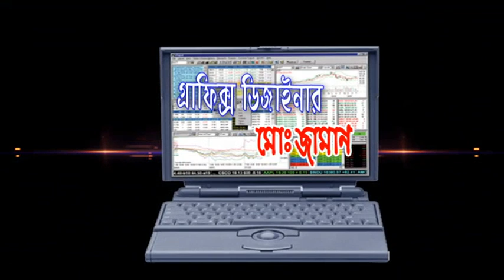TENSION MAN Official Trailer । Directed by Muhammad Zaman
Chadni Media

আমাদের চ্যানেলে "আল্লাহ নবীজীর নামে।  TENSION MAN Official Trailer ।  Directed by Muhammad Zaman নামক নতুন ভিডিও পোস্ট করা হয়েছে। আপনি এখানে শ্যামগ্রাম কাপিয়ে দিলো বন্দনা গান যাত্রা এই বিষয়ে বিস্তারিত জানানোর জন্য ভিডিওটি দেখতে ভুলবেন না।

Chadni Entertainmen
Mohammd Nuru Zaman Nur
Shyamagram,Nabinagor,Brahmanbaria.

Thanks  My All  Youtube  Friends

1.
2.
3.
4.
5.
6.
7.
8.
9.
10.